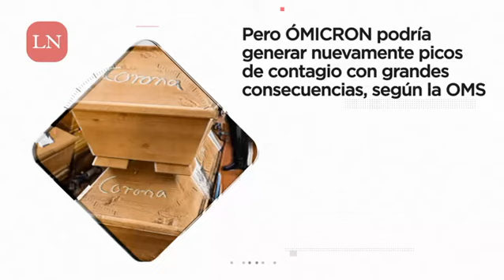¿Qué se sabe y qué no sobre el ÓMICRON?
Ya olvidamos el tapabocas, pero llega y asusta la variante Ómicron.

Autoridades sanitarias de Paraguay piden no entrar en pánico, pero instan a mantener las medidas sanitarias y a vacunarse contra el coronavirus.